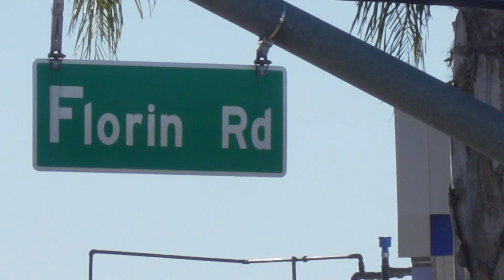Family: Mother of 2 killed in deadly Sacramento crash involving suspected carjacker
Linh Phan's family said she was one of two people killed in a South Sacramento crash. They said she loved her kids and was the glue that held the family together.